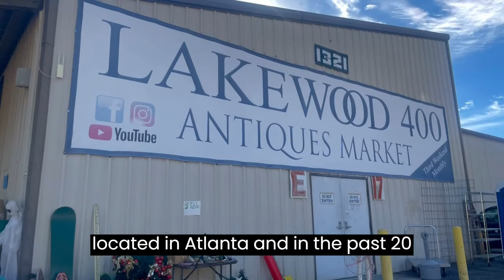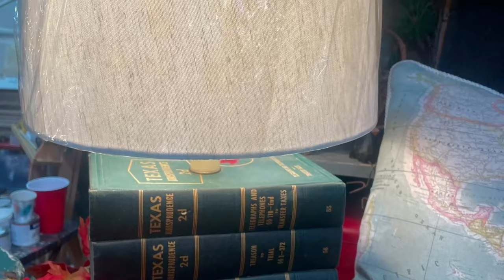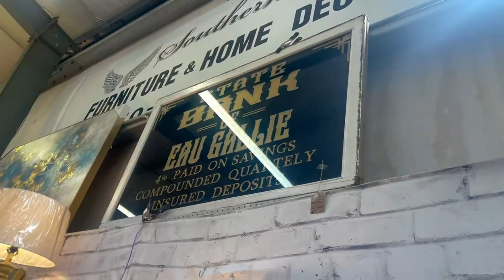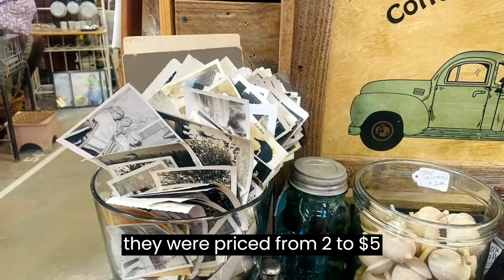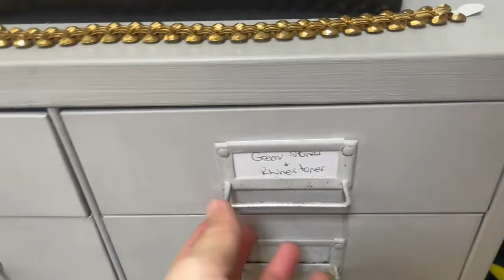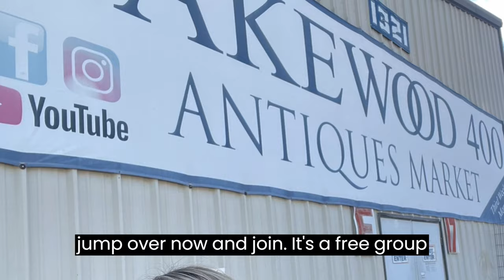Lakewood 400 Antiques Market - Display Ideas & So Many SMALLS | Treasure Hunting!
Shop with me at Lakewood 400 Antiques Market located in Georgia. I found so many hidden treasures! Did I buy them all, watch and find out!